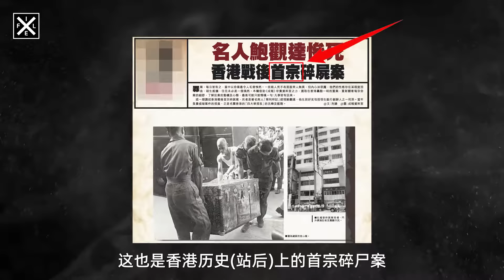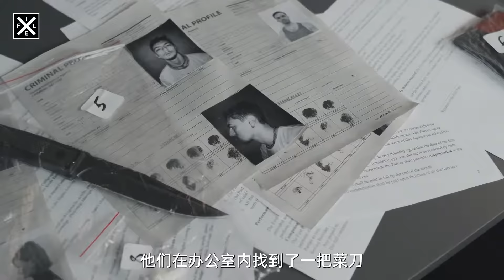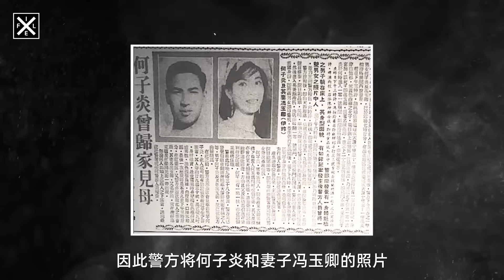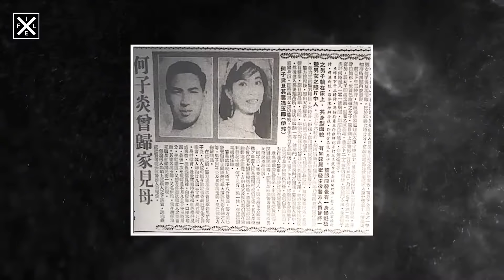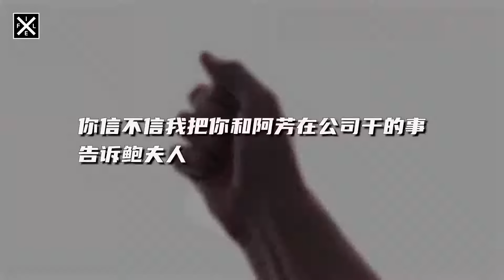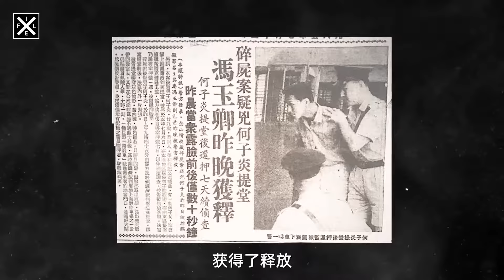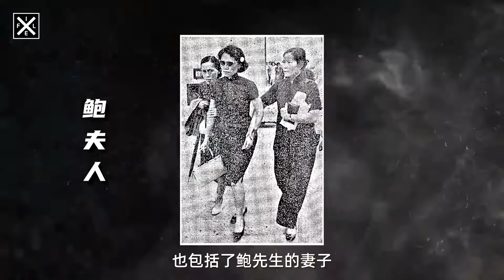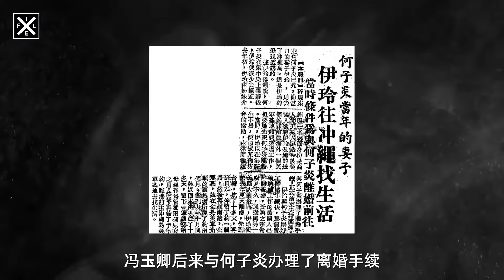香港首宗碎屍案，禍從口出，懵仔與女歌手的悲情人生|X檔案員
大家好！歡迎來到X檔案員，今天講木箱碎屍案。

歡迎大家提供有趣的內容或題材，我會蒐集資料盡可能還原故事的真實容貌，為大家呈現出精彩的影片。
也歡迎大家提出寶貴的意見或建議，可以幫助頻道做得更棒。

希望大家喜歡這個頻道。不要忘了訂閱：）